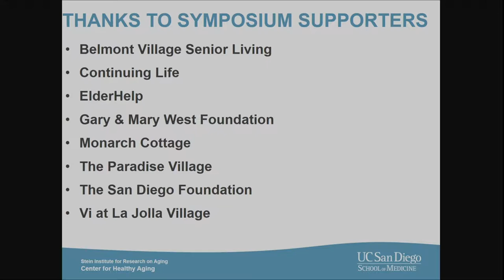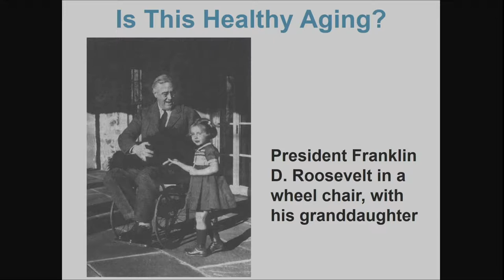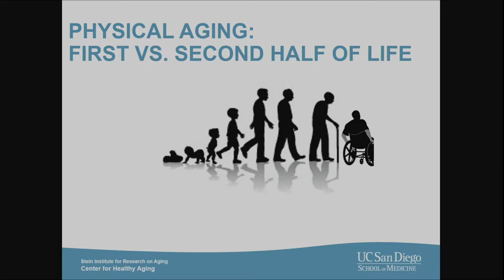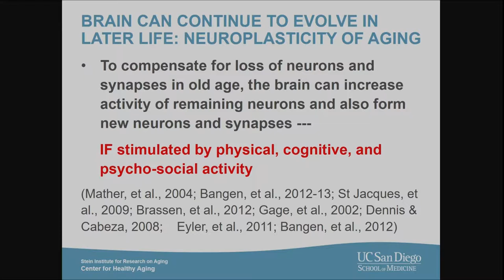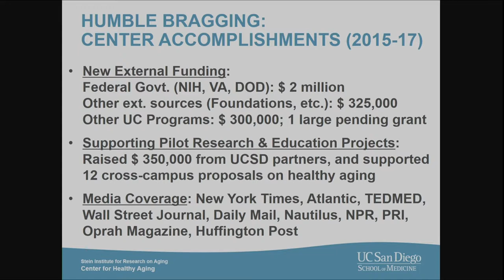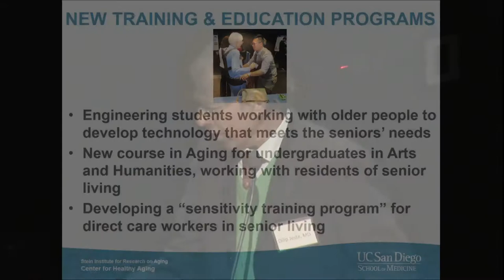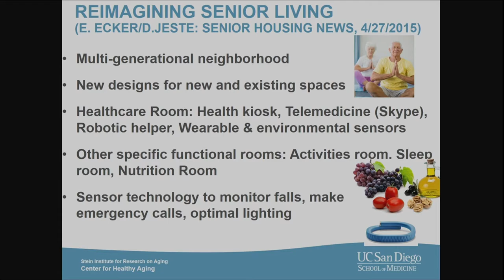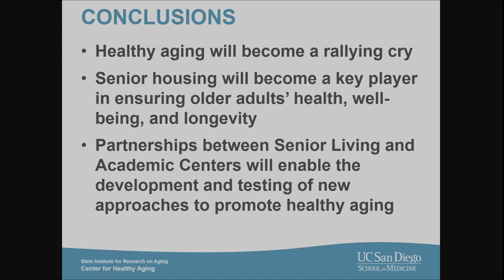Healthy Aging and Senior Housing - Dilip Jeste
Symposium for Healthy Aging & Senior Living
Organized by the UC San Diego Center for Healthy Aging

Dilip Jeste, MD
Director, UC San Diego Center for Healthy Aging
Senior Associate Dean for Healthy Aging & Senior Care

Why do I need to think about senior housing? What are the myths and realities of senior living? How can I afford a senior living community? What do I need to consider if I want to stay at home?
These challenging questions were addressed during our Symposium for Healthy Aging held on June 12 at Atkinson Hall Auditorium on the UC San Diego campus.
We explored options to continue living a vibrant life and thriving -- important information for making an important decision.
The symposium featured keynote speakers and multidisciplinary panels with prominent experts from across the country. Keynote speakers included Margaret Wylde, PhD, and Joy Loverde.